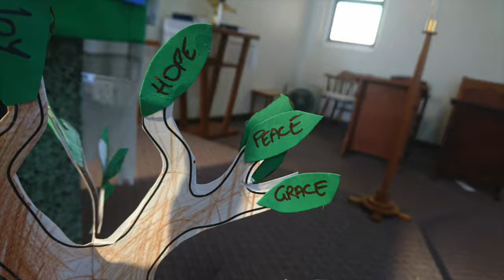Sermon 10 June 2018 Irony and Truth